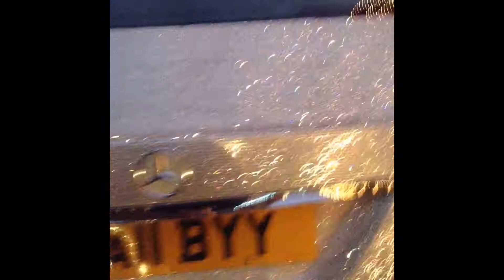London Supercars All Year Round - 2014-2015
All different Supercars on London - 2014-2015 - including Pagani Huyaru - Audi R8 - Ferrari F12 Novetic ( N - Largo ) Rolls Royce and many more ...